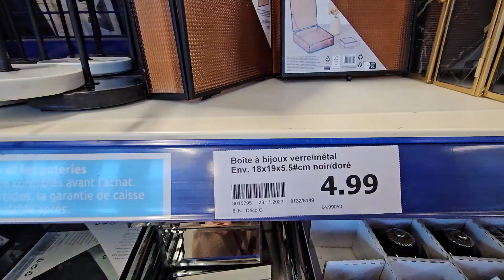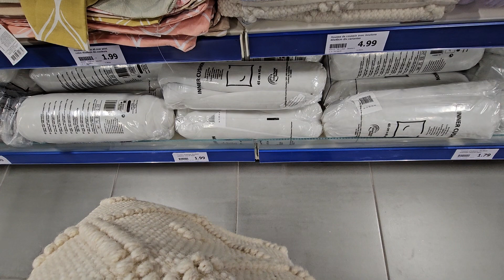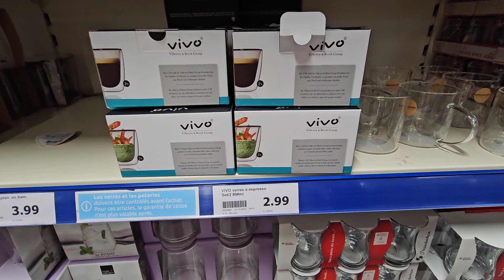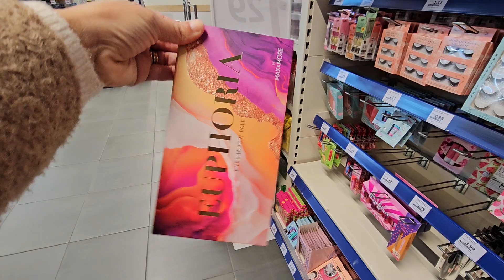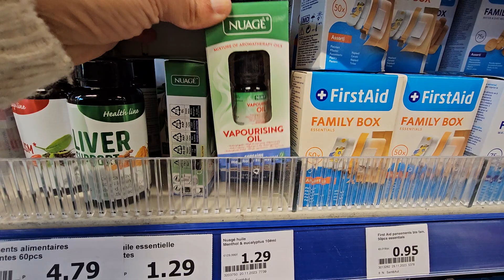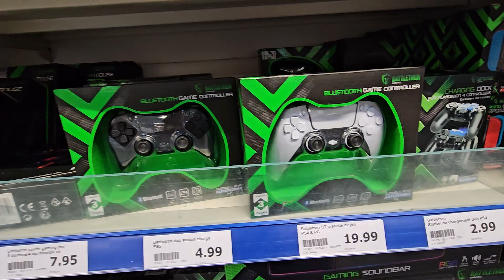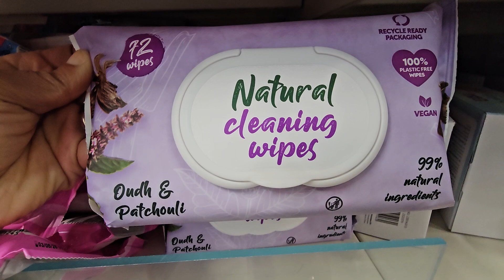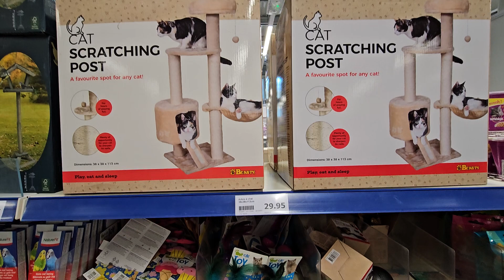ACTION ARRIVAGE 1ER DECEMBRE 23